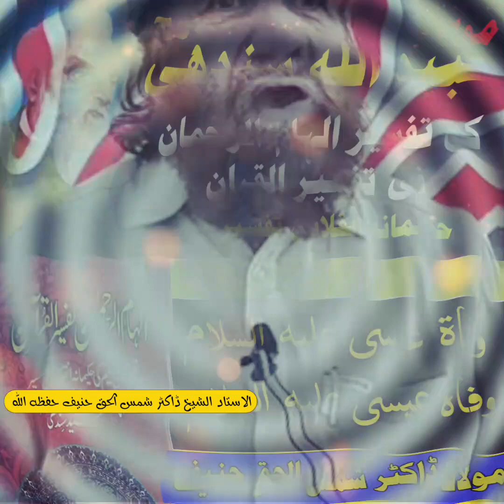مولانا عبید اللہ سندھی رح کی تفسیر الہام االرحمان فی تفیسر القران، میں وفات عیسی علیہ سلام کا ذکر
مولانا عبید اللہ سندھی رح کی تفسیر(بین القوامی تفسیر)  الہام االرحمان فی تفیسر القران، میں وفات حضرت عیسی علیہ سلام کا ذکر،
الاستاد الشیخ مولانا ڈاکٹر شمس الحق حنیف حفظہ اللہ